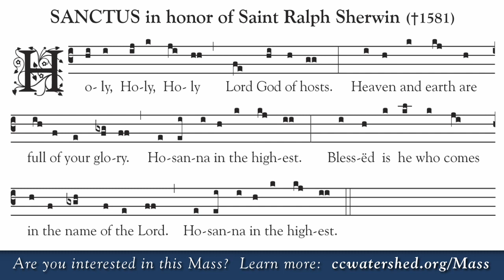New ICEL Translation of the Roman Missal • Sanctus Holy Holy Holy